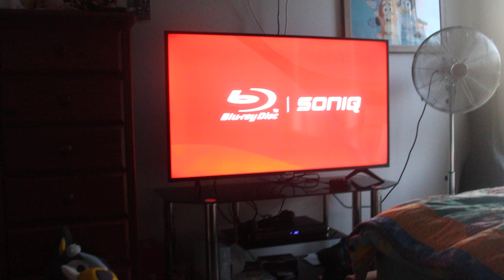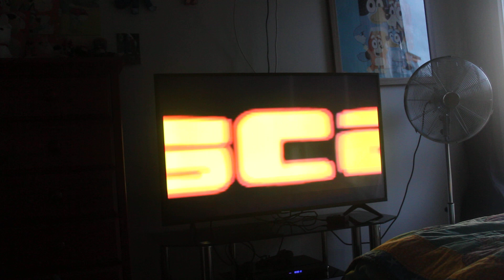Opening to Shrek 2 2004 DVD